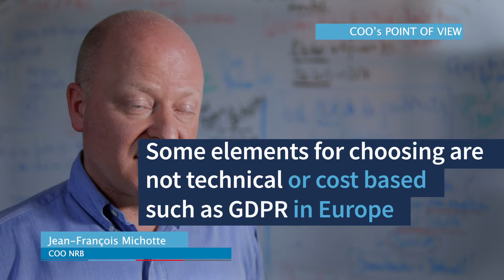NRB Hybridcloud NECS 4 - Q&A - Episode 6 - Comment choisir entre cloud public et cloud privé ?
Accélérez votre transition vers le cloud.
NECS 4.0, la solution facile pour la gestion du cloud.